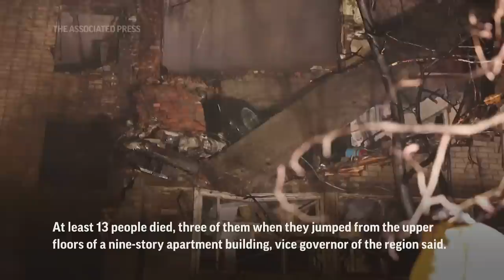Russian warplane crashes into residential area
(18 Oct 2022) A Russian warplane crashed Monday into a residential area in a Russian city on the Sea of Azov after suffering engine failure, leaving at least 13 people dead, three of whom died when they jumped from a nine-story apartment building to escape a massive blaze.